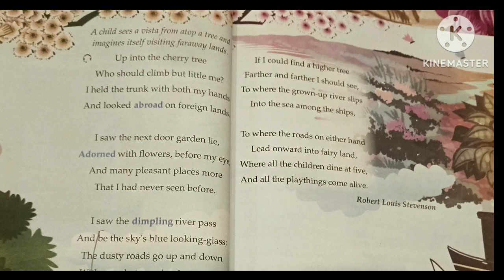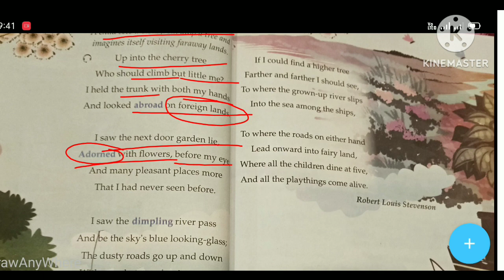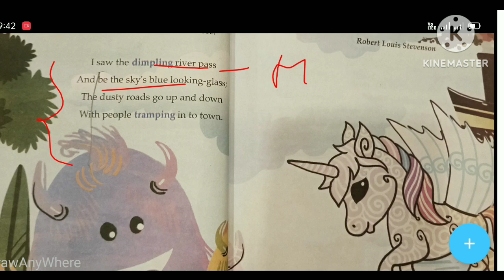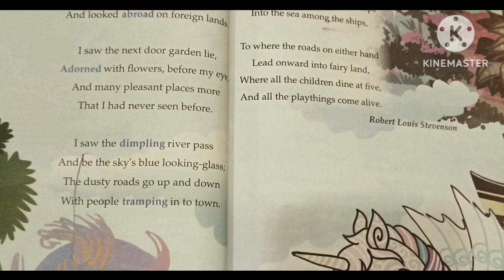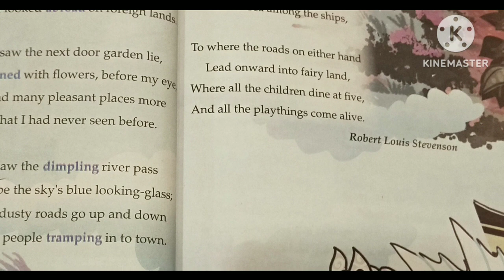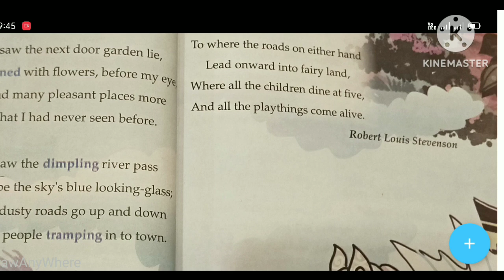Robert Louis Stevenson / Foreign lands poem